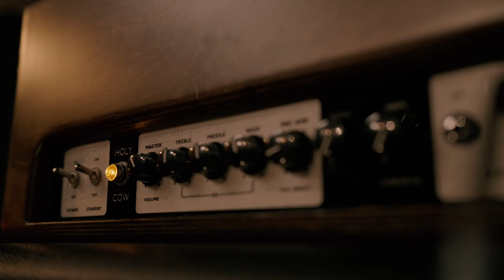ADAPTATION - Trailer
The trailer for "Adaptation", a live EP/Concert film.
Out on Friday, Feb 18, 2022.